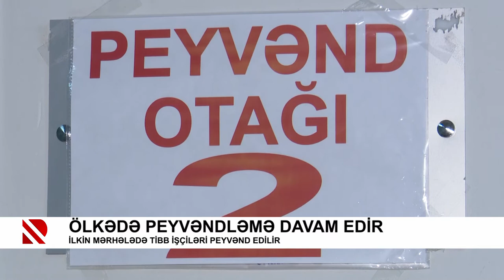Ölkədə peyvəndləmə davam edir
İlkin mərhələdə tibb işçiləri peyvənd edilir